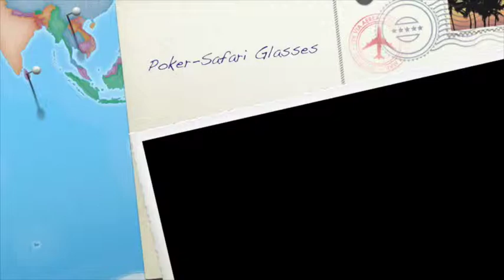Poker Safari Glasses Large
Gillian Epp will be joining us for the WPTSA at ThePalaceOfDreams this October.